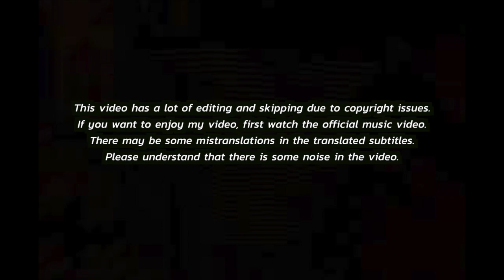🇹🇭🇰🇷🔥Korean Hiphop Junkie react to ฟาด (Whip it) - Tsunari, MILLI (THAI/ENG SUB)